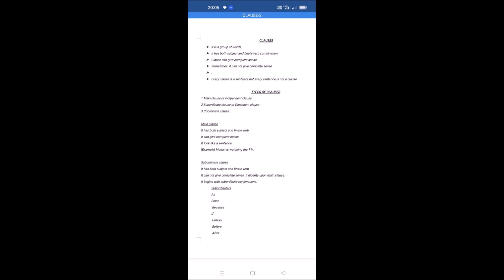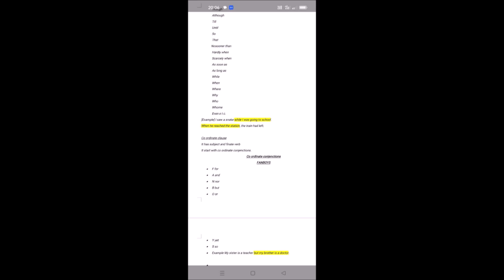🆕SPOKEN ENGLISH 02 CLAUSES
Hello Viewers,
Today we are coming with interesting Video with enthusiasm.
Welcome to EDUCATION AND TECHNOLOGY YouTube Channel
In This Video I will discuss with you all
Kindly follow our YouTube Channel, Telegram Channel and Facebook page for Latest Updates
This Video on YouTube by S. Nagalakshmi.
If you have any feedback or suggestions regarding this Video.